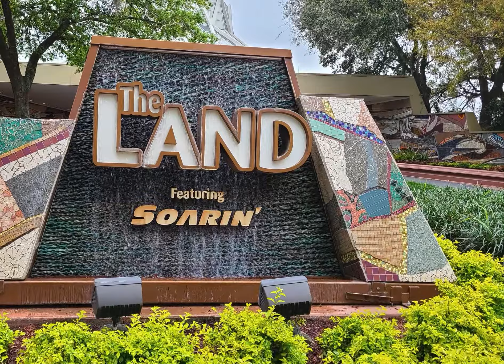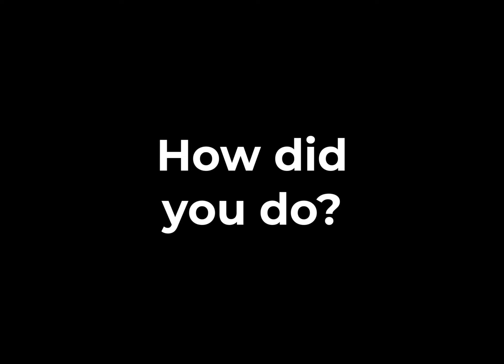Where In The Walt Disney World? Family Quiz #1 - Do You Know Where These Are?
A fun picture game to play with the whole family! 😃 7 questions . . . who will get the most correct? TIP: You can pause the video during each "Timer Section" (if you would like) to give everyone a chance to call out their guess. Also, write everyone's guesses down for each question on a piece of paper. The person with the highest score wins! 🙌